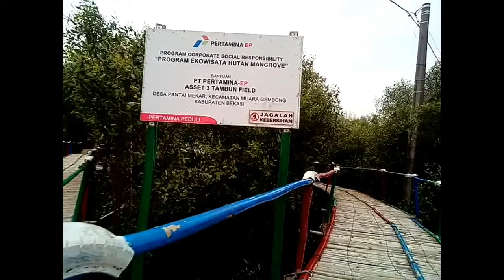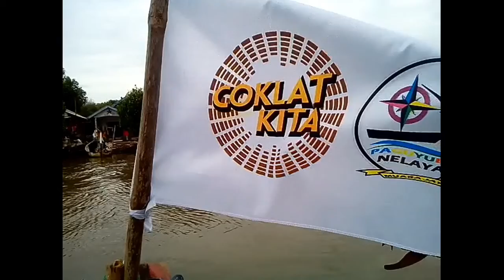Ujung Bekasi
Muaragembong terletak di utara kota Bekasi dan tehimpit oleh Cikarang dan Jakrta yang berbatasan Langsung dg Laut Jawa.Muaragembong memiliki keUnikan tersendiri dari segi Flora dan Fauna nya,karena hanya di Muaragembonglah ada salah satu satwa endemik jenis lutung jawa dan kera ekor panjang dan masih bnyk satwa satwa endemik lainnya.Muaragembong juga memiliki hutan Mangrove yang masih asri,burung"yang indah dan langka masih terjaga kelestarianya . muaragembong adalah Icon Bekasi,Muaragembong adalah benteng terakhir Bekasi. So.! Don't Forget to Visit Muaragembong.

Thnks.!